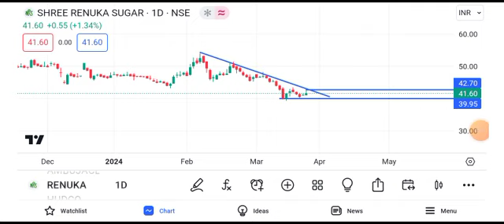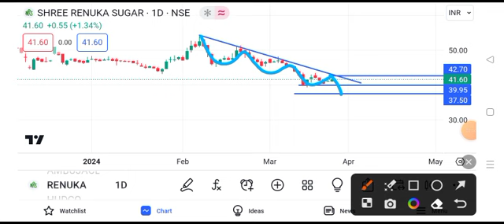sree renuka sugar share latest news || sree renuka sugar share latest news today